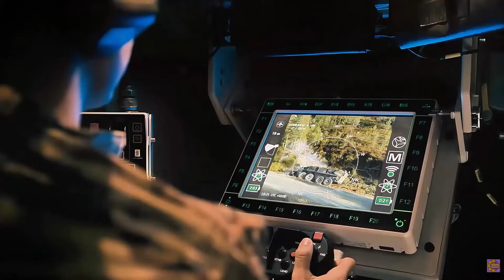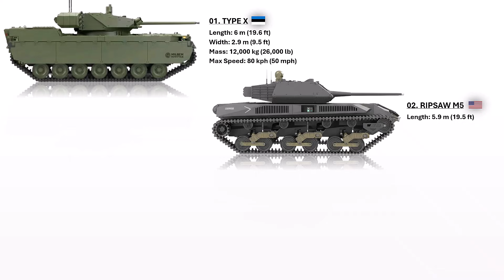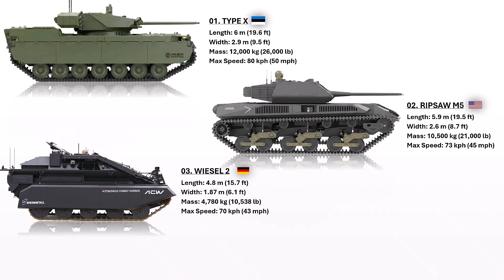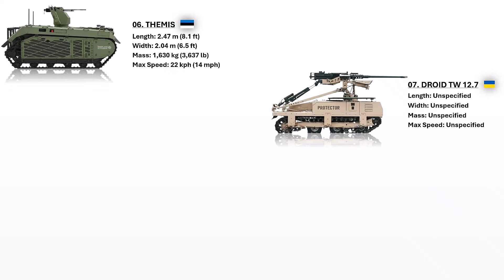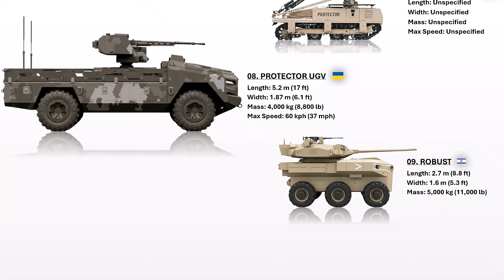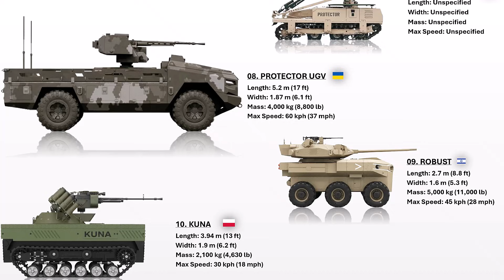Top 10 Unmanned Ground Vehicles In 2026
Unmanned Ground Vehicles (UGVs) are transforming modern warfare, security, and autonomous operations faster than ever before. In this video, we break down the Top 10 Unmanned Ground Vehicles of 2026, showcasing the most advanced robotic platforms used for combat support, reconnaissance, logistics, bomb disposal, and AI-powered missions.

From cutting-edge AI navigation systems to autonomous combat vehicles, these UGVs represent the future of ground warfare and military robotics. Whether you're a military technology enthusiast, defense analyst, or robotics fan, this video gives you a detailed look at the most powerful and innovative unmanned ground systems operating today.

🔥 In this video, you’ll learn about:

The most advanced military UGVs in 2026

Autonomous ground vehicles used in modern warfare

AI, sensors, and weapon systems integrated into UGVs

How unmanned vehicles are changing battlefield strategy